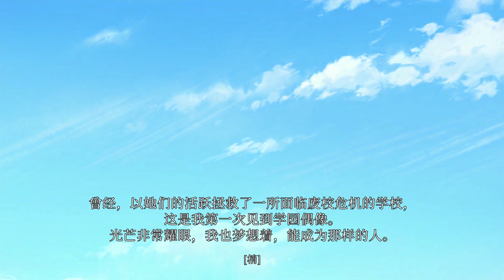活动记录 (Story) 第3话 『雨，风，太阳』【简体字幕】（Love Live! 莲之空女学院学园偶像俱乐部）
🪷莲之空女学院学园偶像俱乐部
活动记录 (Story) 第3话 『雨，风，太阳』
在听到花帆要成为世界上最棒的学园偶像的宣言后，梢为即将在金泽举行的活动对花帆进行严格训练。

🪷什么是Love Live! 莲之空女学院学园偶像俱乐部？

虚拟却真实。
一部与少女们一起描绘""现在""的青春校园剧，新学年开始啦！
莲之空女学院学园偶像俱乐部是一个与实时""校历""相关联的项目！
在其中从入学到毕业，一年365天，与少女们同喜！同悲！共享青春！

本项目主要通过手机应用“Link！Like！Love Live！”展开，并包括成员和演员的视频直播和分发、杂志出版、歌曲CD的发布、演唱会等，涵盖所有媒体平台。"

🪷手机应用「Link！Like！Love Live！」

莲之空女学院学园偶像俱乐

©PROJECT Lovelive! Hasunosora Jogakuin School Idol Club